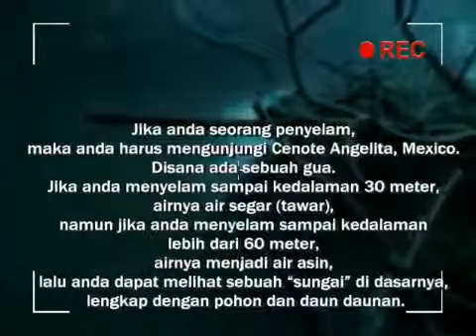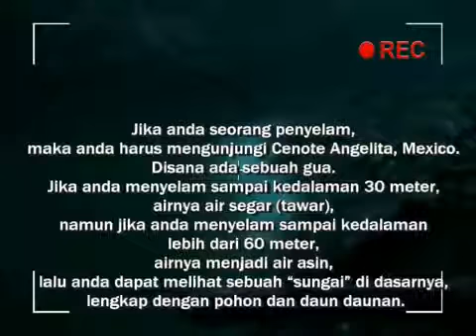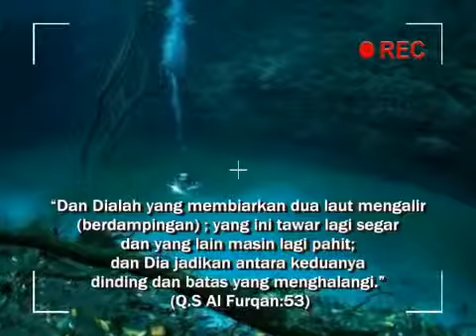Seabed river in Mexico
Qur'an
And it is He who has released [simultaneously] the two seas, one fresh and sweet and one salty and bitter, and He placed between them a barrier and prohibiting partition. (QS Fushshilat : 53)